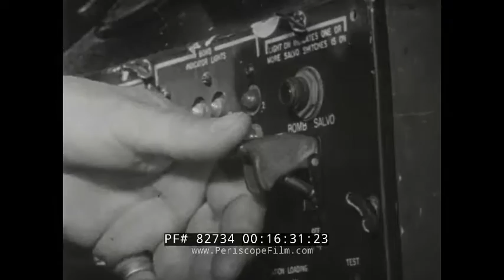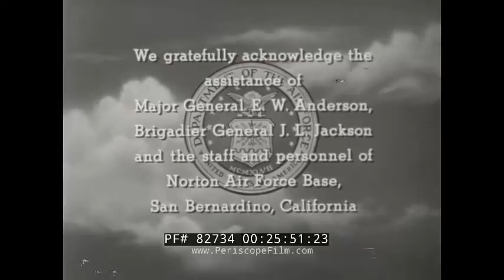" FLIGHT " 1958 TV SHOW EPISODE " BOMBS IN THE BELFRY " WWII NEW GUINEA 82734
This black & white film is an episode from the short-lived TV series FLIGHT, Season 1, episode 8 entitled 'Bombs in the Belfry.' This aired in 1958 and was directed by Jean Yarbrough. It stars Dick Jones, Robert Knapp, Brett Halsey and Alan Wells, Walter Reed, Luis Alvarez and Anna Navarro. The plot revolves around a young bombardier who is racked with guilt after being ordered to bomb a church in Leyte.

Opening titles: two men fight. Planes in formation. "FLIGHT" (:09-1:11). Host General George C. Kenney speaks about the episode. New Guinea, pilot Dave Willis and his co-pilot Bill Bone. They meet Jerry Roe, the replacement bombardier. They sit in on a mission briefing (1:12-3:28). B-25 Mitchell takes off. In the plane's cockpit, the pilot and co-pilot discuss. As the plane flies, they encounter firepower from the ground as they approach the target. The bombardier drops bombs, explosions on the ground. Afterwards, the men look at a still picture of a bomb strike photo (3:29-5:31). The bombardier drops more bombs as missions go on. Jerry, the bombardier sits with the pilot, Dave, the two men have cigarettes and talk. The men sit in on a mission briefing. The planes are back in the sky, pilot Dave gives the orders to drop bombs to the bombardier (5:32-8:18). Jerry flips switches and gets ready to drop some bombs. The plane takes some gunfire and the bombardier doesn't drop any bombs, the pilot is concerned. The plane circles back to drop some bombs. The bombardier doesn't drop any bombs. Finally the bombardier drops bombs on a church (8:19-9:55). Plane lands. Dave talks with Jerry. Jerry is angry they were told to bomb a church. Planes back in the sky. Jerry, the bombardier does his job but seems to be angry. Another pilot enters and talks with Dave and Jerry, he makes comments about the natives and this makes Jerry angry. He starts a fight with the other pilot (9:56-12:01). Jerry speaks to a native and is told the natives always run into a church to hide. Jerry is sad and angry. Jerry has a nightmare while he sleeps (12:02-13:35). Planes in the sky. The bombardier is ready to drop bombs. Bombs fall from the sky and destroy a Japanese ship. Dave talks with Jerry who is annoyed. Mission briefing on new targets given to the men (13:36-15:42). Planes fly over a jungle. Japanese Zero fires at the men. The bombardier doesn't drop a bomb so the plane goes around again. Dave goes to talk to the bombardier, Dave drops the bombs. Plane gets back to its base (15:43-18:13). Dave and Jerry have words and then a fistfight. Dave talks with a superior about the fight and how the last few missions have been (18:14-20:17). Bombs drop from planes over their targets. Jerry has requested a transfer but Dave thinks more should be done and looked into (20:18-21:44). Sydney, Australia. Dave sits with Jerry over lunch. Dave tells Jerry that he can land near the church and they can solve whether or not they killed innocents. Plane lands (21:45-23:03). Marietta meets with the men. She presents Jerry with a cross and then tells him that only Japanese were inside the church they bombed. Jerry is pleased to know the truth (23:04-24:30). General George C. Kenney speaks about what happened as time went on with Jerry and Dave (24:31-24:52). End credits (24:53-25:57).